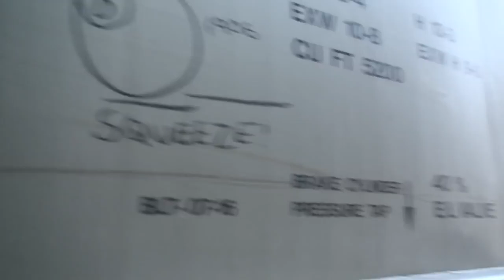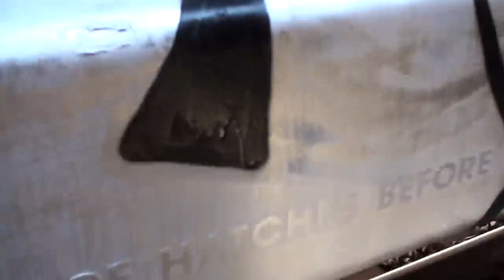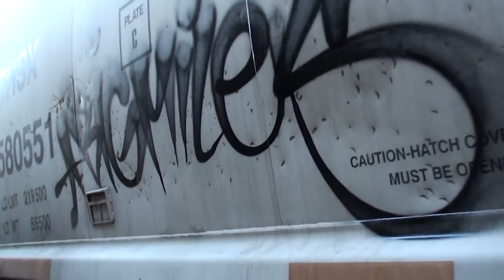Graffiti Video - RAW Audio - Stompdown Killaz